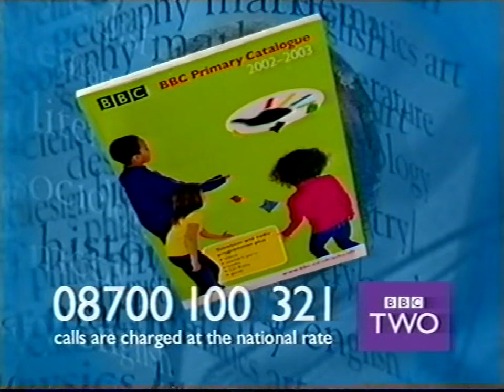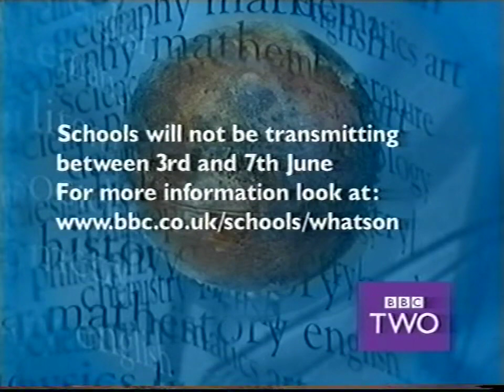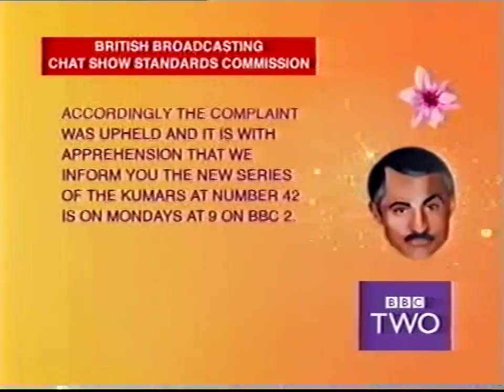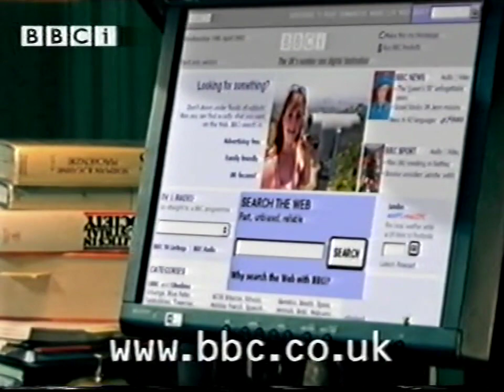BBC TWO - Continuity (+ Schools / CBeebies) - 27/05/2002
Also includes a transmission fault with a promo at 3:49.